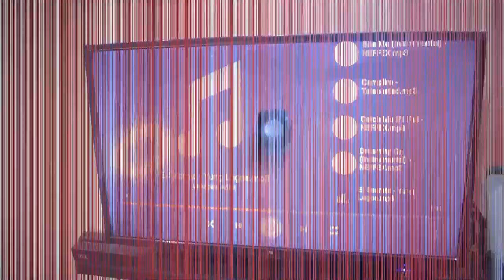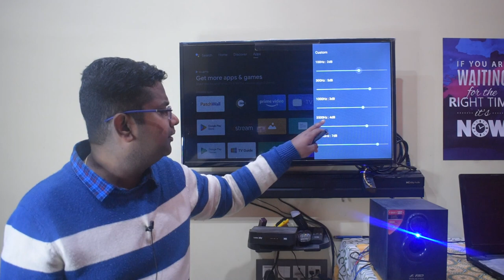Mi Android Tv Sound Settings | Android Tv Sound Setting with Home Theatre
@Tech and Investment नमस्कार दोस्तों, इस वीडियो में मैंने -mi tv best sound settings kaise karenge home theatre ke sath bataya hai.aap ye sound setting sabhi mi ke model ke sath kar sakte hai. Mi Tv Sound Settings | Mi Tv Sound Quality | Mi TV
How can I improve the sound quality of my mi tv?
What equalizer setting is best for TV sound?
Which sound mode is best for TV?

WAKEFIT MATRESS
NIKON CAMERA
CANON dSLR
SMART WATCH
Hard disk
BLDC FAN

Boya BYM1
BLUE SNOWBALL MIC
SIMPEX TRIPOD

Mi Tv ,Unboxing & Review Related Channel-
 @vineet malhotra @technoZee   @True Update   @Solo Tech   @Tech Singh   @Udrawat   @Telecom Guruji  @desing by rpv